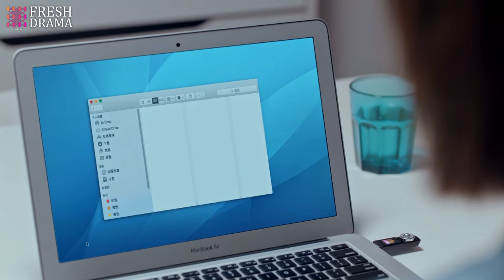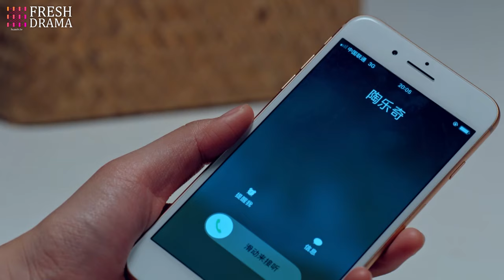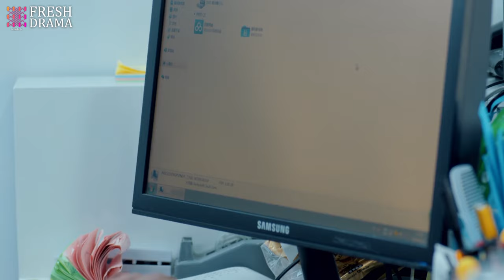【Multi-sub】EP26 Tangled Obession | Rich Girl Had Her Life Reset as CEO's Fiancée for Revenge❤️‍🔥